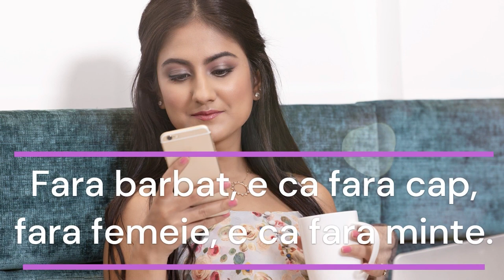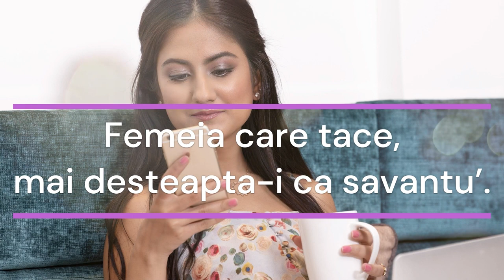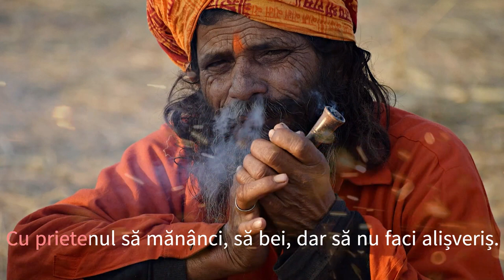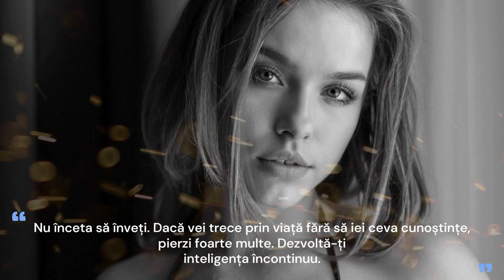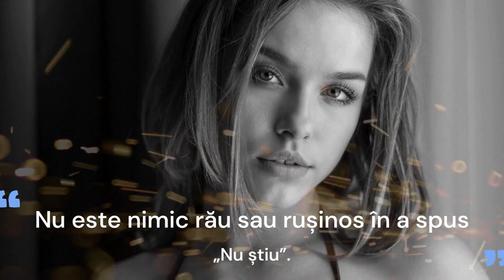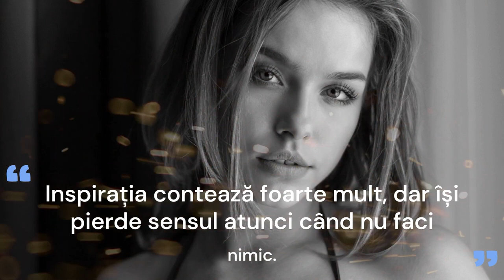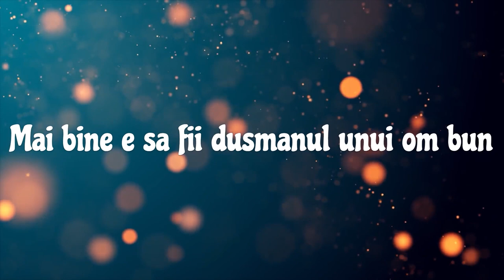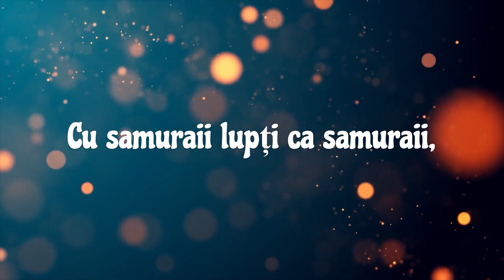Proverbe americane pe care le intalnesti in viata de zi cu zi ...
Lista celor mai cunoscute proverbe si zicatori ce iti lumineaza mintea
Le intalnesti zi de zi